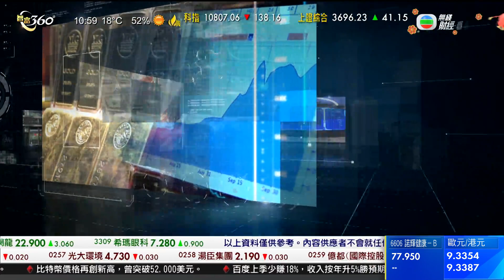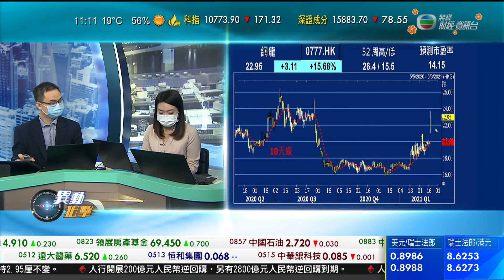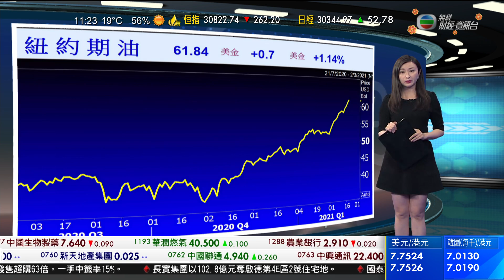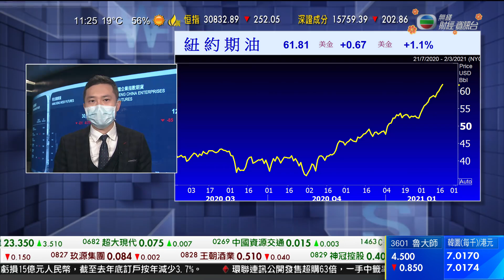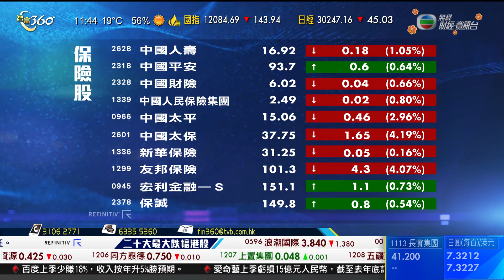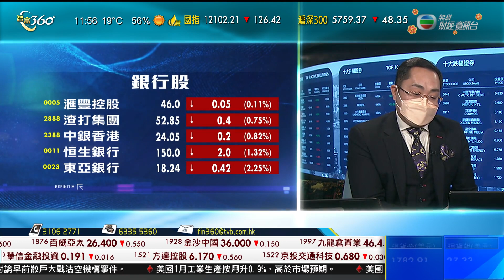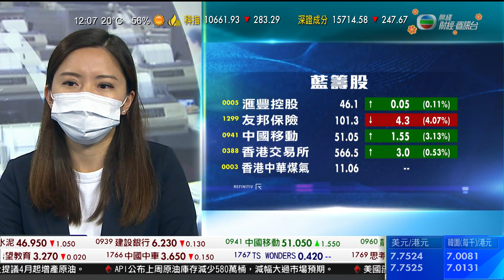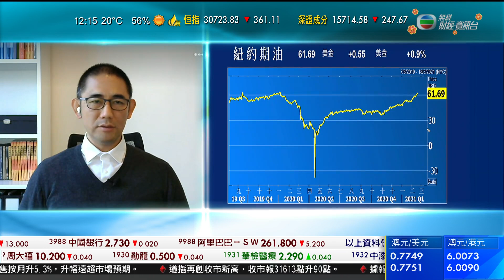智富360｜2021年02月18日｜諾輝健康｜內地股市｜網龍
本港歷來第二大新股「超購王」諾輝健康首日掛牌。
從事癌症篩查測試的諾輝，開市已較26.66元的招股價，高出逾1.8倍、報76元，每手帳面賺逾2.4萬元，早段更曾升至79元以上，較招股價高近2倍。
股份公開發售接獲過百萬人認購，超額認購逾4,100倍，認購4,000手才能穩獲一手。